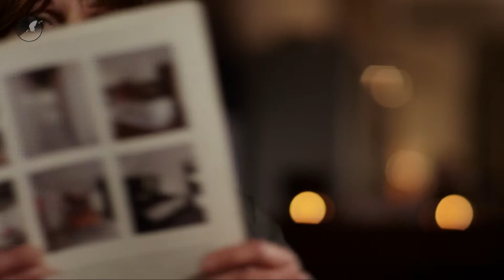Tapijt zorgt voor comfort en sfeer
Voordelen van tapijt : Tapijt zorgt voor comfort en sfeer